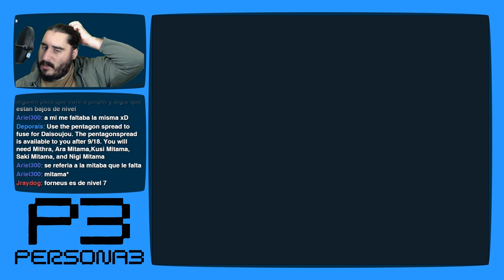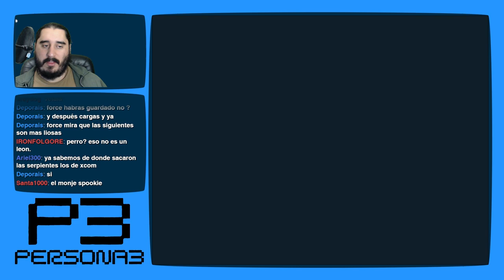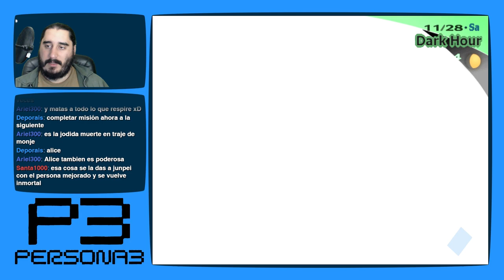Persona 3 [PS2 - PCSX2 1080p] | Parte 164 - Otro Interesantísimo Vídeo de Fusiones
Emitido en directo el Sabado 27 de Febrero de 2016